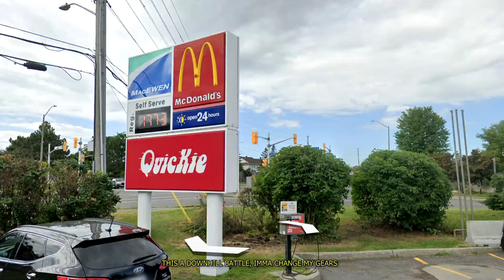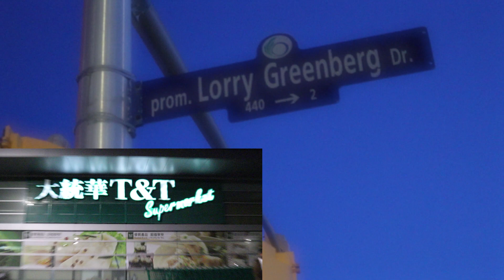"HUNT CLUB / MONDAY NIGHT WAR" by J CHINNASZ + NYCKY GHOST (with GIOVANNI FROM KEPLER-22)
directed by J CHINNASZ + NYCKY GHOST
edited by NOAH "GEUNF" PERKINS
shot by SYLVESTER GRANT